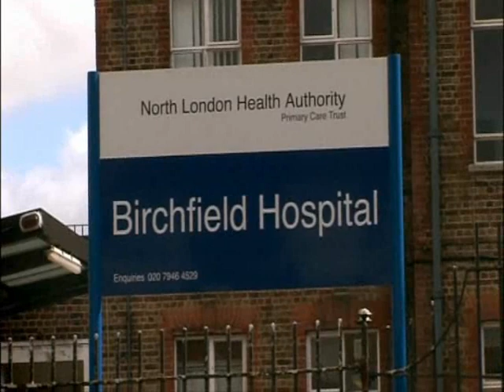The doctor who hears voices part 3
The film follows Ruth's unorthodox journey with Rufus as she strives to combat the voice and regain her job.

Rufus May is a maverick psychologist. He believes there is no such thing as schizophrenia, that medication can destroy lives and that there's nothing wrong with hearing voices. Rufus is an authority on the subject. He was diagnosed with acute schizophrenia aged 18.

In this powerful and thought-provoking film, BAFTA-award winning director Leo Regan, takes a challenging look at how society deals with mental illness, using an innovative mix of contemporaneous documentary footage and dramatised scenes. To protect her anonymity, Ruth is played by BAFTA-nominated actress Ruth Wilson and some details have been changed.

With figures suggesting as many as one in four people suffer from mental illness at some point in their lives, the film prompts the question, how far can people who hear voices also continue to live a normal life?